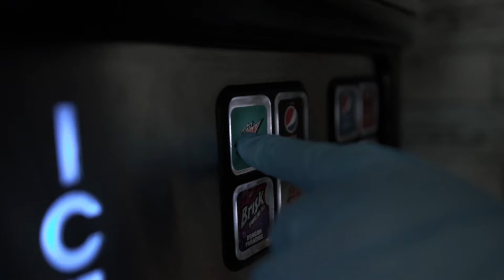CLOONER - BAJA BLAST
Video by LORD OF THE OUTSIDERS
Produced by CLAMS CASINO
(Remix of A$AP Rocky's Palace)
ENGINEERED/MIXED & MASTERED by ADAM SHEPARD